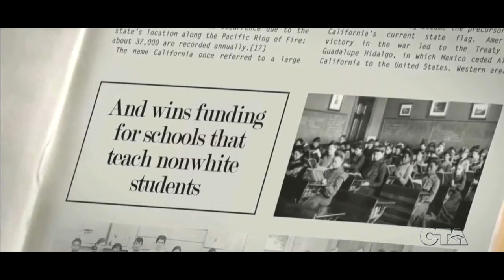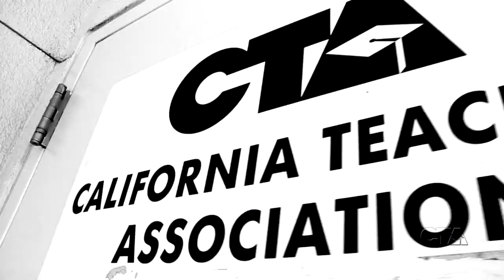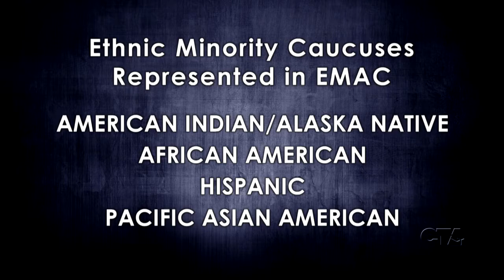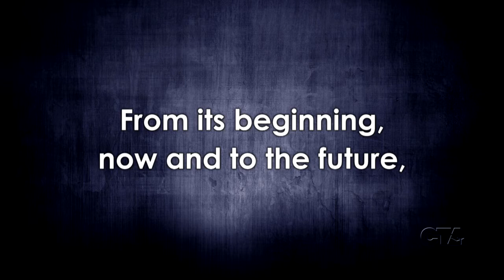EMAC | CTA'S Ethnic Minority Affairs Committee